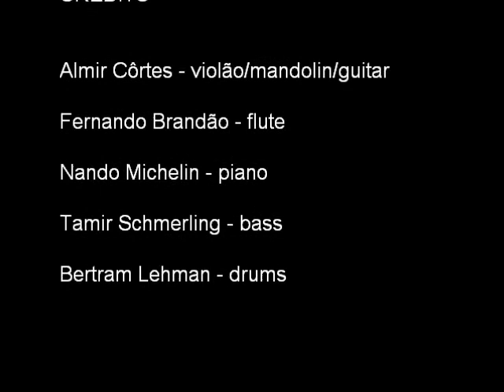Almir Côrtes with Fernando Brandão Quintet - Concert at Berklee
Almir Côrtes with Fernando Brandão Quintet - Concert at Berklee's Latin Music and Culture Celebration 2010.

Almir Côrtes - violão/mandolin/guitar
Fernando Brandão - flute
Nando Michelin - piano
Tamir Schmerling - bass
Bertram Lehman - drums

Tunes:

Saudade n. 3 (Roland Dyens)
Cassava (Almir Côrtes)
As patroas estão chamando (Almir Côrtes/Fernando Brandão)
Lamentos do morro (Garoto)
Karatê (Egberto Gismonti)